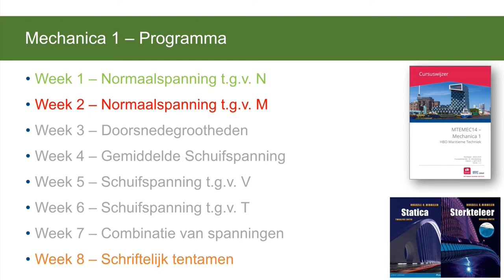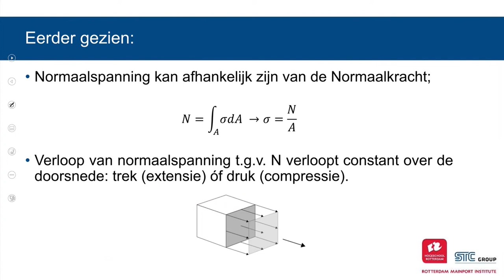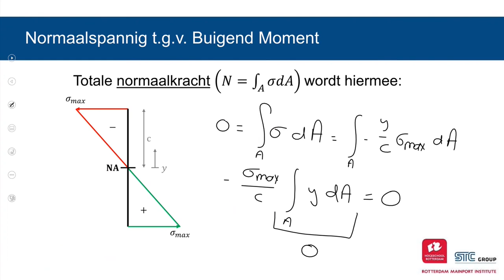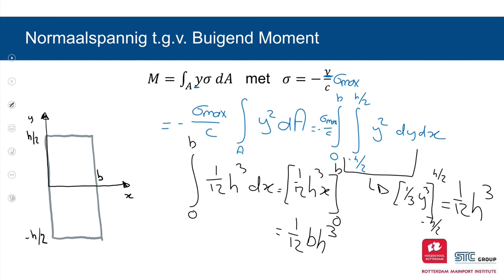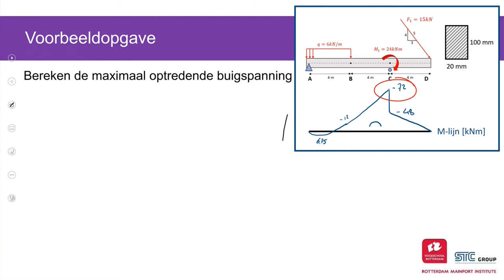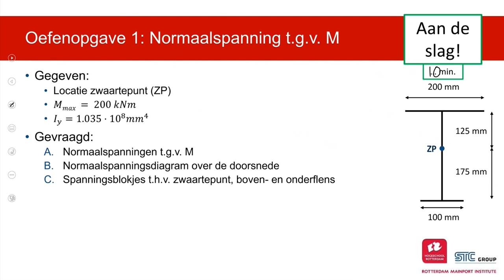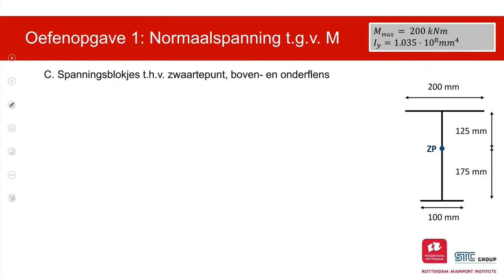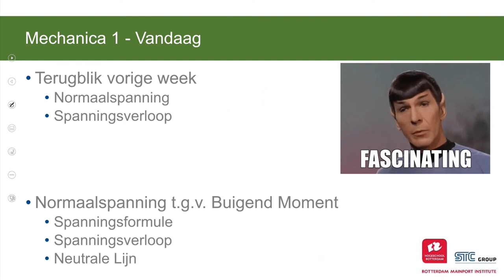2122 - MTEMEC14 - Les 2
Audio matig, want opgenomen op locatie.
Thema: Normaalspanning t.g.v. Buigend Moment
Inhoud:
00:58 - Terugblik vorige week
04:00 - Uitwerking herhalingsopgave
07:34 - Normaalspanning t.g.v. Buigend Moment
31:11 - Voorbeeldopgave
38:10 - Oefenopgave 1
48:53 - Spanningsverloop
50:51 - Oefenopgave 2
56:31 - Afronding